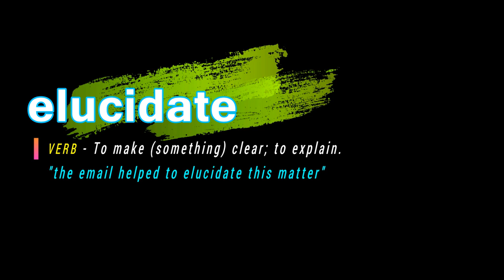How To Pronounce Elucidate | With Definition or Examples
How To Pronounce / How To Say Elucidate

Vocabulary Builder

1000 Most Common English Words, Most Used Words